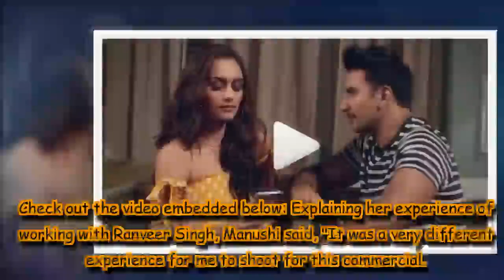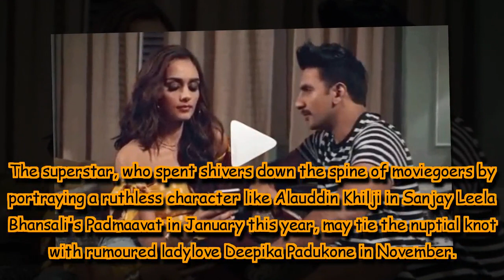Ranveer Singh and Manushi Chhillar's chemistry in new ad is unmissable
Manushi is the sixth Indian to win the Miss World crown for the country.